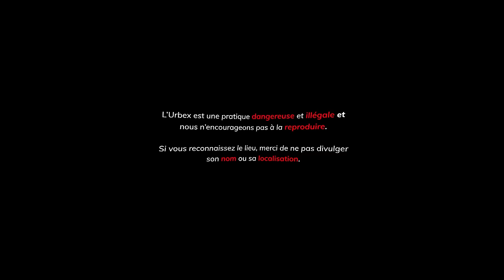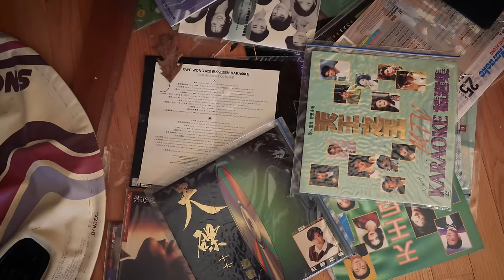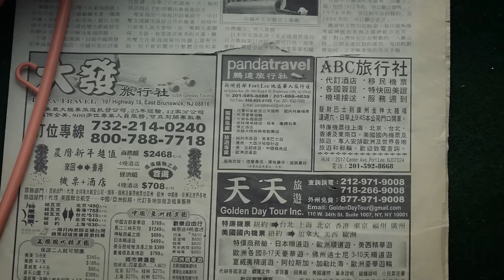MILLIONAIRES AU LOTO, ILS ABANDONNENT LEUR VILLA ! (Urbex)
Bienvenue sur cette nouvelle vidéo Urbex dans laquelle on va explorer une villa abandonné ayant un etrange mystère !

➤NOTRE MATERIEL (Utiliser ces liens nous soutient, merci !)
➥Caméras :
Sony α7II
GoPro Hero 7 Black
 ➥Objectifs :
Sony 28-70mm f/3.5
Sony 50mm f/1.8
Sigma 14-24mm f/2.8
➥Lampes :

- NOUS DÉCONSEILLONS FORTEMENT DE RÉALISER CE QUE NOUS FAISONS DANS LA VIDÉO
- NOUS DÉCLINONS TOUTES RESPONSABILITÉS DE VOS ACTES.
- NE DIVULGUEZ NI LE NOM NI LA LOCALISATION DU LIEU
- NE VOUS RENDEZ PAS SUR LE LIEU QUE NOUS AVONS EXPLORÉ !